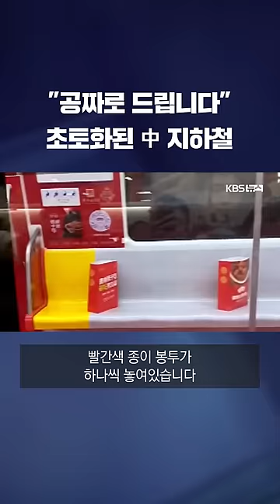"공짜로 드립니다" 초토화된 중국 지하철 / KBS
중국 지하철에서 무료 경품 행사를 열었는데, 초유의 상황이 발생했다고 합니다.

▣ 제보 하기
◇ 카카오톡 : 'KBS제보' 검색